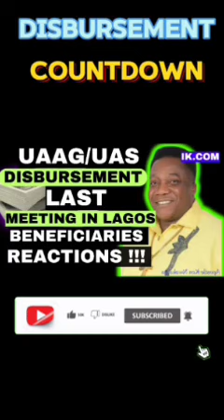APST. KEN'S NAME IN DOCUMENTS, AGAIN : UAAG DISBURSEMENT |grant funding freemoney (UAAG GRANT)